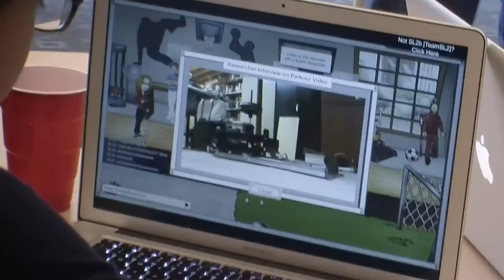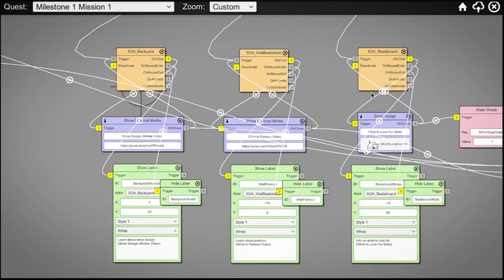SportsLab:2020 Bringing sport research and design challenges into the 21st Century.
SportsLab researched the effectiveness of working with an industry partner to create a proven infrastructure, the SportsLab design challenge platform, for hosting ongoing sport product design challenges for 12 to 18-year olds. EdGE at TERC’s SportsLab platform allows for creating and hosting design challenges where participants collaborate, compete, and submit a sport product design for consideration of top designs by an expert panel of judges. A SportsLab design challenge consists of a collaborative digital learning space for exploration of an on-line environment through a series of milestones and missions that are connected to real-world hands-on activities to apply and extend concepts for creating the components of a shoe (outsole, midsole, and upper) that will be integrated into a final shoe design. A SportsLab design challenge introduces youth to sport research, sport product design, and related careers and activities modeled after those found at a real sport product company, in this case, our primary industry partner, Nike. The SportsLab platform provides tools to create a storyline, background on sport research, product design, and design thinking to engage a broad and diverse group of youths and motivates them in ways that increases their knowledge and interest in potential career paths. SportsLab leverages students’ real-world interests to foster their abilities, interest and engagement in science, technology, engineering and math (STEM) problem-solving, and model 21st Century Skills and information and communication technologies (ICT).